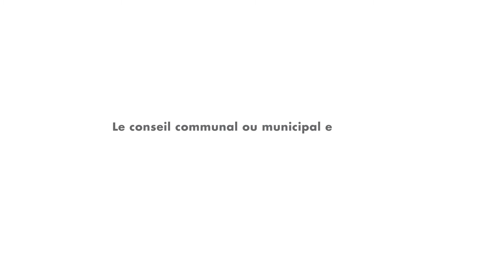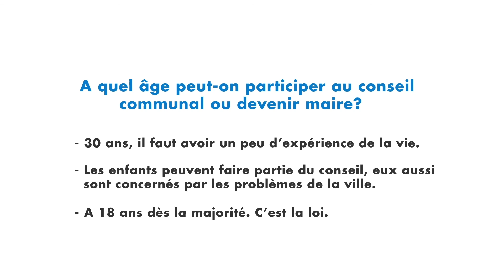La gestion communale - Les ressources de la commune en Bambara